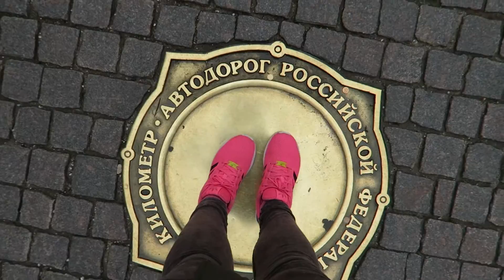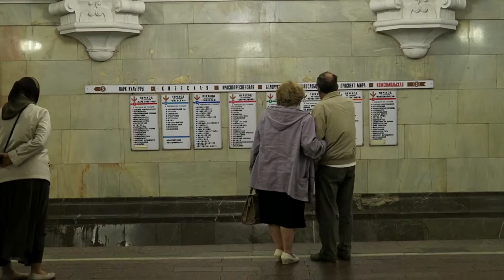Eating Warthog & Discovering Moscow! | HeyyItsPaulie [MOSCOW 2015]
Guys Moscow is freaking GORGEOUS!!!

First day of my adventure in Moscow! More to come soon!

pauliedahl